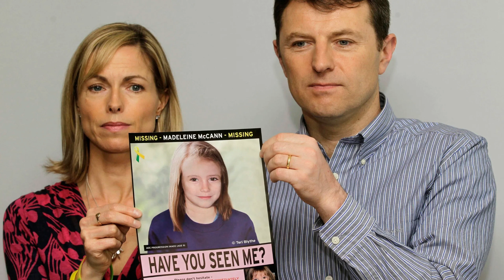Vanished The Disappearance of Madeleine McCann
Episode 1: "A Family Holiday Turned Nightmare"

Ontario Cold Cases - Canada’s True Crime Podcast: World Cold Case Thursday’s.  Today, we begin a journey into one of the most infamous missing persons cases in modern history: the disappearance of Madeleine McCann.

It was the spring of 2007 when a seemingly ordinary family holiday turned into a global mystery. Gerry and Kate McCann, along with their three children—two-year-old twins and their eldest daughter, three-year-old Madeleine—arrived at a picturesque resort in Praia da Luz, Portugal. It was supposed to be a peaceful getaway for the British family, a chance to unwind in the coastal town. But on the evening of May 3rd, 2007, their lives were shattered.